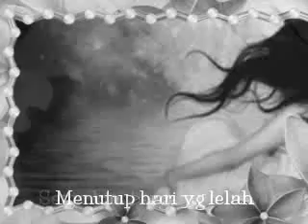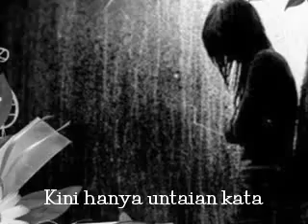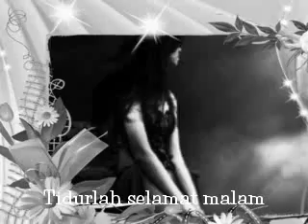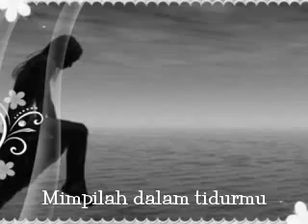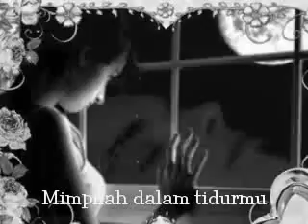Drive - Bersama Bintang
DJ-INDRI